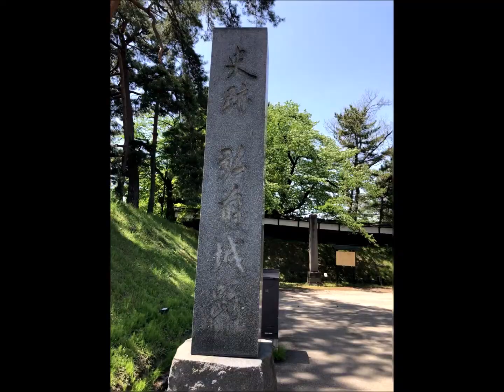弘前城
弘前城天守閣まで結構歩きましたこの日は暑く大変でした。